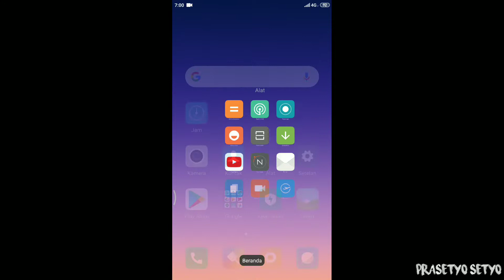Naik sepeda motor pulang kampung ke Banyuwangi.....!!!!